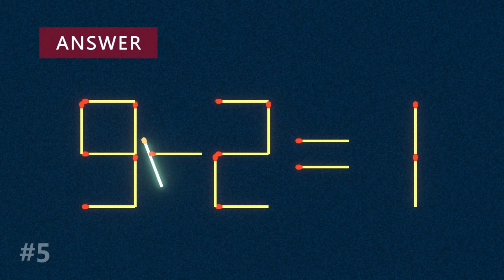Move 1 Stick To Fix The Equation - Matchstick Puzzle